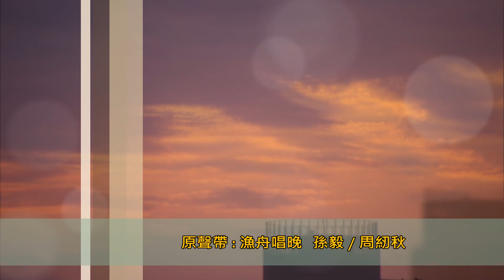2020-01-29大年初五的晚霞